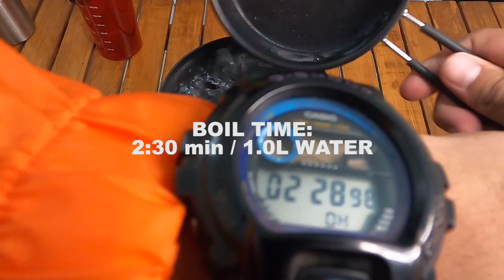PRIMUS MICRON TRAIL STOVE | KOMPOR CAMPING GAS TERBAIK DARI SWEDIA | PRIMUS LITECH TREK KETTLE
DI VIDEO INI SAYA MEREVIEW CAMPING GEAR BARU YANG BERASAL DARI SWEDIA YAITU BRAND PRIMUS. ADA DUA PRODUK GEARS CAMPING DARI PRIMUS INI YAITU KOMPOR DENGAN BAHAN BAKAR GAS CANISTER YAITU PRIMUS MICRON TRAIL STOVE WITH PIEZO IGNITION DAN COOKWARE POT NYA YAITU PRIMUS LITECH TREK KETTLE. KOMPOR CAMPING YANG UKURANNYA COMPACT INI JENIS UL GAS STOVE SINGLE BURNER DAN COOKWARE POT, SAUCE PAN DAN FRYING PAN YANG BISA JADI KETTLE ATAU TEKO JUGA.

I hope you enjoy this review and test of the Primus Micron Trail Stove. Overall it's a very great camp stove for backpacking and hiking, it's easy to use, very light, and boils water extremely fast.